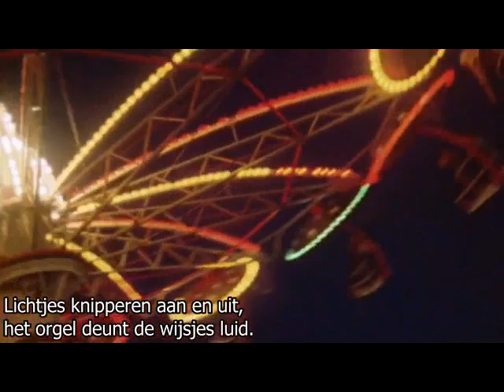Marc Winter - De Kermis Staat Weer In De Stad (1975) (karaoke)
Nederlandse karaoke uit de 70-er, 80-er, 90-er jaren. Genieten van de hits van weleer. Je kunt lekker meeblèren met YouTube in je eigen huiskamer of op een van de vele karaoke party's. Wel eerst even oefenen natuurlijk voordat je jouw interpretatie op je publiek loslaat... Lachen. xxx